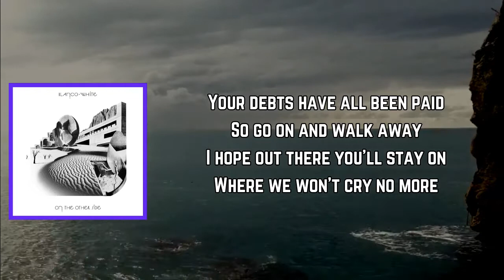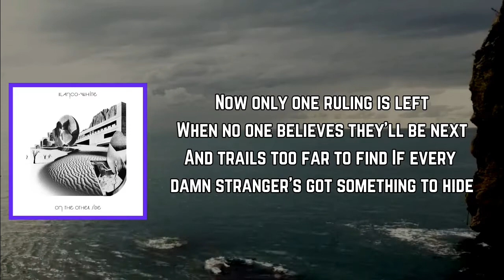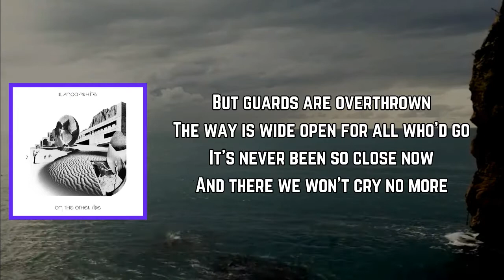Blanco White - Papillon (Lyrics)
Papillon Lyrics:

This room has a window that calls
That tells you you've been there before
A sundial in the sky
The only reminder of the days passing by
You, my old solitary friend
For you I would wait 'til the end
Just running down the time
With all of our yesterdays left far behind
Your debts have all been paid
So go on and walk away
I hope out there you'll stay on
Where we won't cry no more

The truth turns the needle through north
And trusts us to follow its course
But sometimes it's the lie
That takes the day trembling in all its denial
Now only one ruling is left
When no one believes they'll be next
And trails too far to find
If every damn stranger's got something to hide
But guards are overthrown
The way is wide open for all who'd go
It's never been so close now
And there we won't cry no more

There we won't cry no more